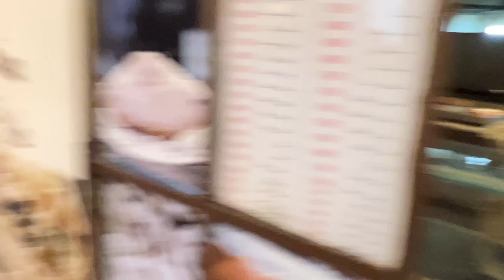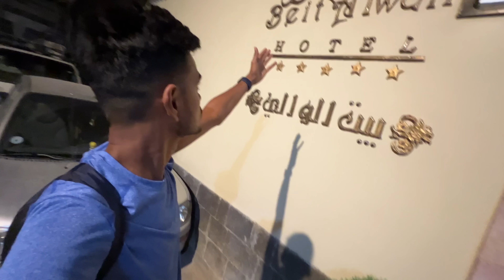My Last Day in Syria and Local Bazaar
Hello Guys, In This Video, I went to the Local Bazaar in Syria.

Esim: Get US$3 off your first eSIM data pack from Airalo.